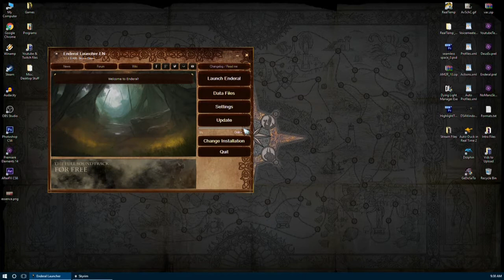Enderal: The Shards of Order (Live) - Part 39: Starship Explorer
After seeing just a single trailer for this Skyrim mod, I was eagerly anticipating the release of Enderal. That trailer was released in 2014, and after some time, I had started to forget about it! For shame, I know. However, the mod is finally released, and I just couldn't wait to get my hands on it!

Mod description:
Enderal is a total conversion for TES V: Skyrim: a game modification that is set in its own world with its own landscape, lore and story. It offers an immersive open world, all for the player to explore, overhauled skill systems and gameplay mechanics and a dark, psychological storyline with believable characters.

Enderal is free and can be played by anyone owning a legal copy of TES V: Skyrim. (No DLCs are necessary.) It is developed non-commercially by SureAI, the team behind the renowned Oblivion mod "Nehrim: At Fate´s Edge" (and various other projects).